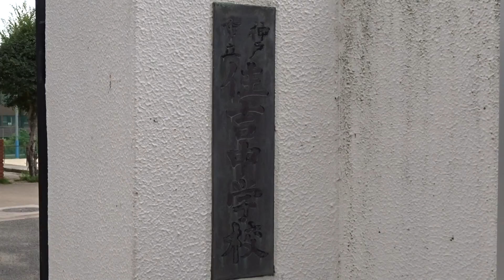住吉中学校ブラスバンド練習 御影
住吉中学校　御影